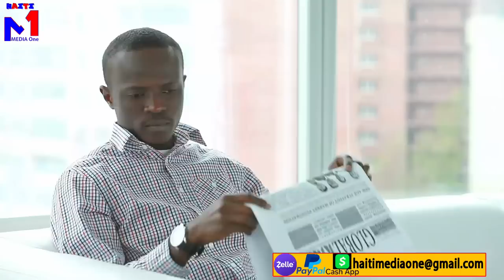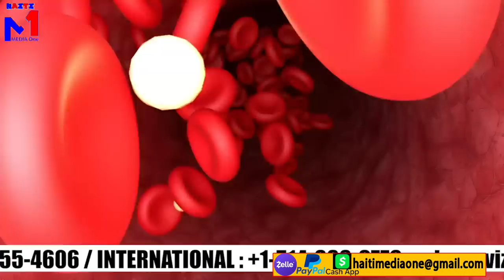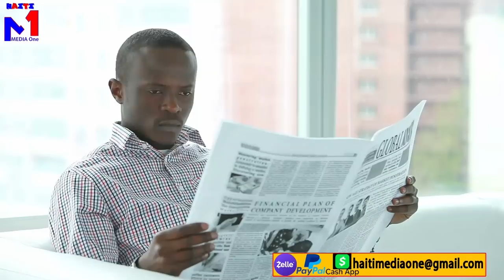Yo jwenn lanmò san jou nan yon gwòt nan TOMAZO jwèt pou lapolis mezanmi, koukouwouj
Pataje video a nan tout Group Facebook ou